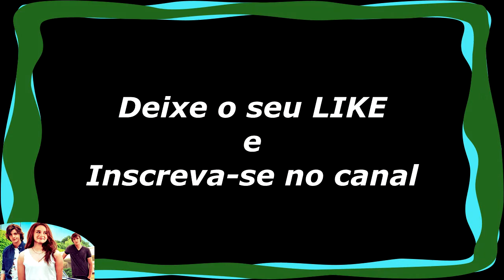A Barraca do Beijo (CENA DE LUTA) [FILME]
Filme: A Barraca do Beijo (2018)